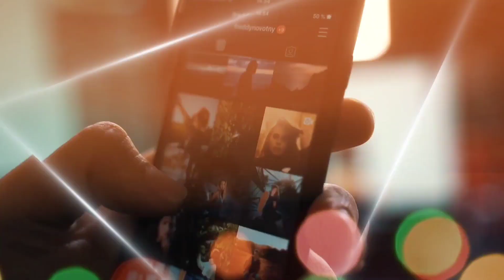हमारा Mobile में Network रहने पर भी बात क्यों नही होती है?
android mobile network problem solution
how to solve network problem in mobile
network problem in android
how to solve jio network problem
mobile phone network problem solution
how to connect hotspot in infinix smart 6 plus
airtel network problem kaise tik kare
how to increase airtel internet speed
airtel network speed kaise badhaye
how to solve network connection error
how to fix network connection error in free fire max
how to connect wi-fi in infinix hot 12 play
how to fix internet problem in infinix note 12 pro 5g
how to increase airtel net speed
airtel internet speed kaise badhaye
airtel net slow problem solution
how to fix airtel network problem
how to fix internet problem in infinix hot 12 play